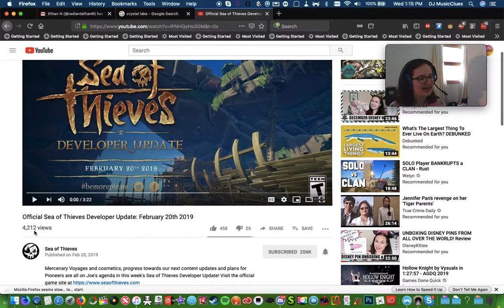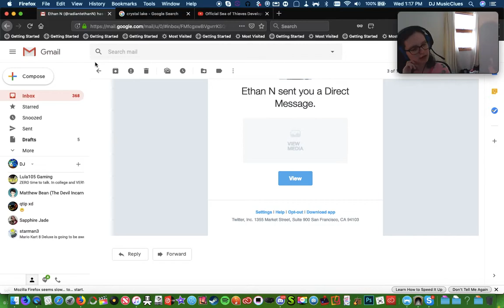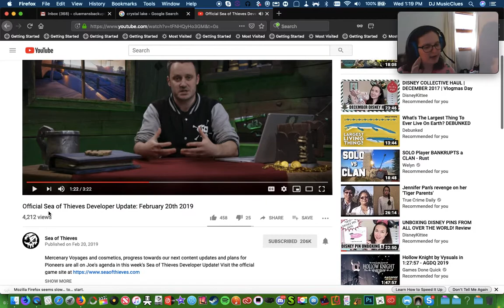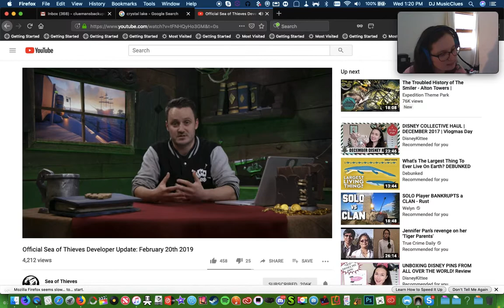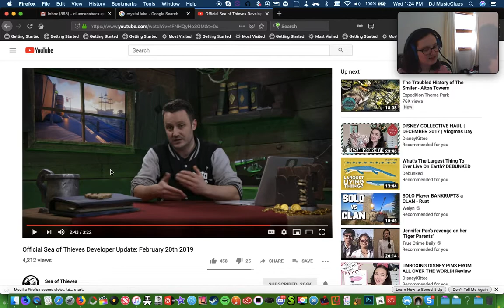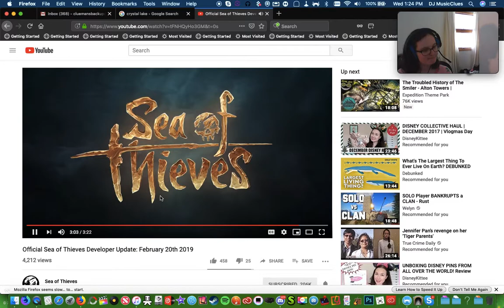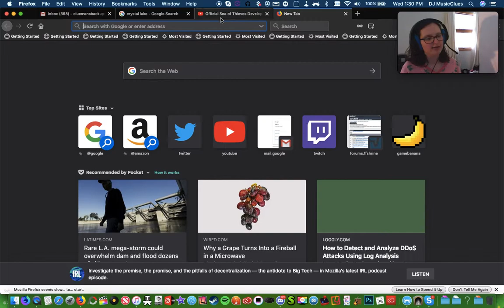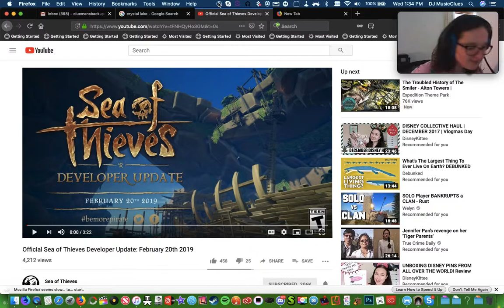SOT Feb 20th 2019 Dev Video Reaction